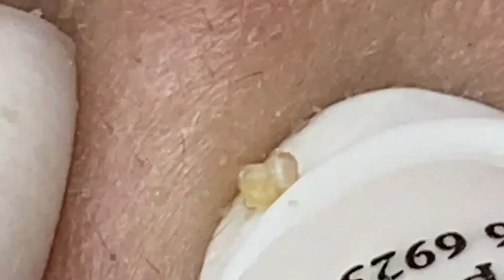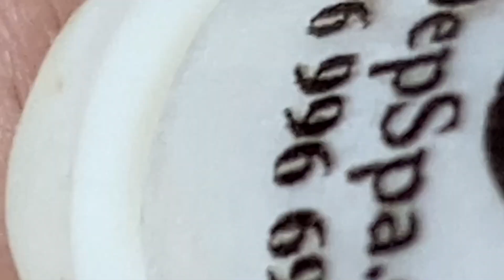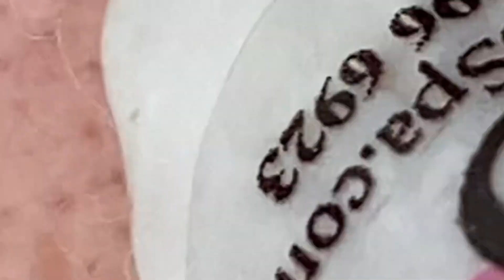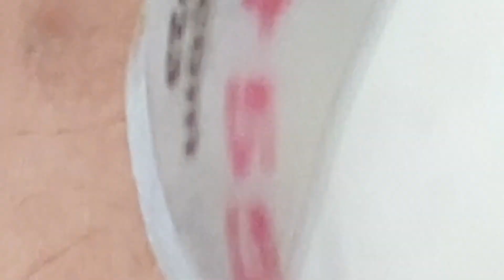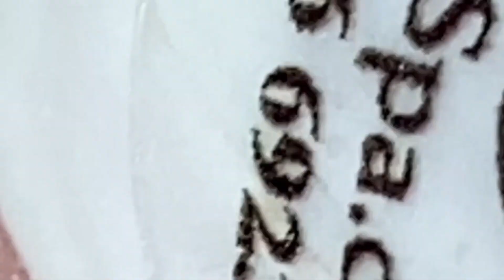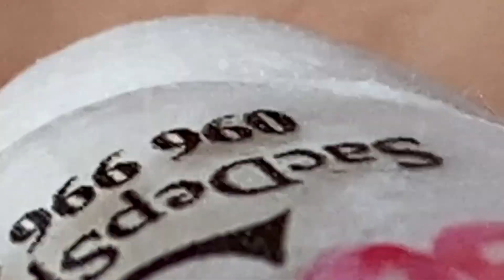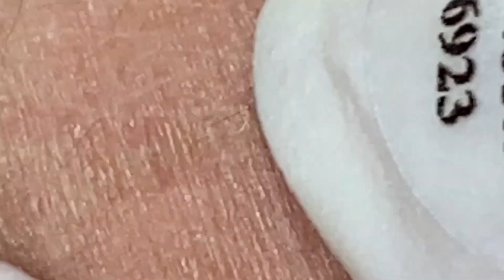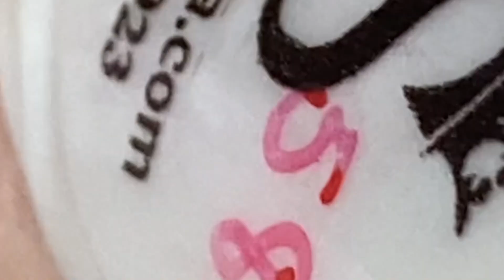video 16𝐒𝐭𝐚𝐫𝐭 𝐘𝐨𝐮𝐫 𝐋𝐢𝐟𝐞 𝐒𝐤𝐢𝐧 𝐂𝐚𝐫𝐞 𝐍𝐞𝐰 #𝟏𝟎92